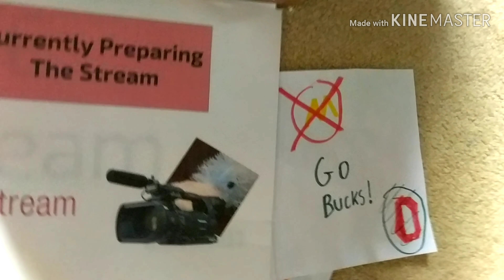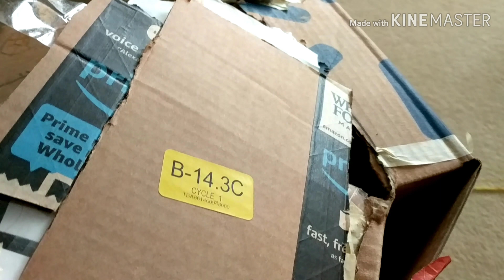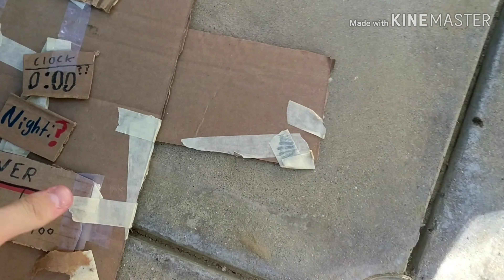RIP FNAF Plush Office & Big Announcement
Had to do it...